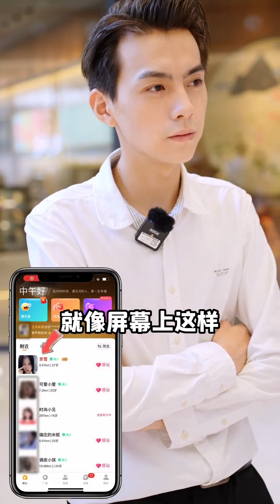第5集: 吴亮求复合?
吴亮求复合?(5）